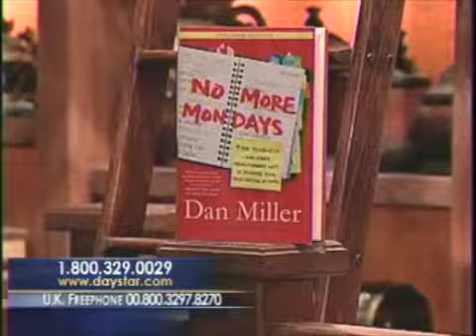Daystar Celebration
Dan Miller talks about his new book "No More Mondays" on the Daystar Celebration program.